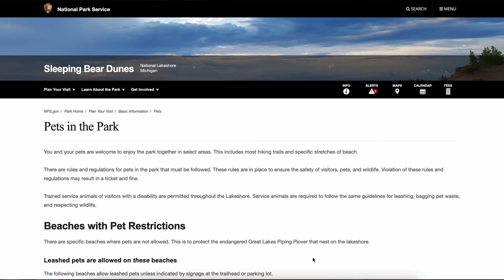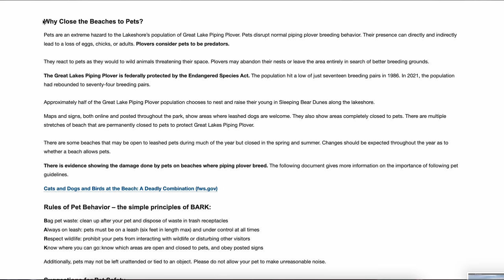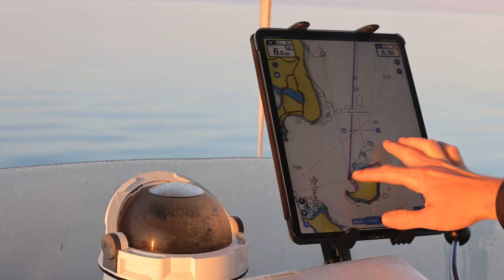THIS IS CRUISING LAKE MICHIGAN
Lake Michigan is a giant body of water where you HAVE to plan your weather windows, especially in a 34' Trawler cruising 6 knots. Today we cruise from a gorgeous anchorage inside Sleeping Bear Dunes National Lakeshore all the way down, 70 miles, to Ludington Michigan. We hope you enjoy this glimpse into cruising Lake Michigan and how wonderful it can be!

🎥 Episode 330 | Filmed on September 7th, 2022
🇺🇸 America's Great Loop | South Manitou Island, Michigan
OUR ANCHOR
GREAT LOOP EXPENSE REPORTS
 💰 Find out how much the Great Loop Costs
HOW TO LOCK
🔒 Learn how to lock a boat